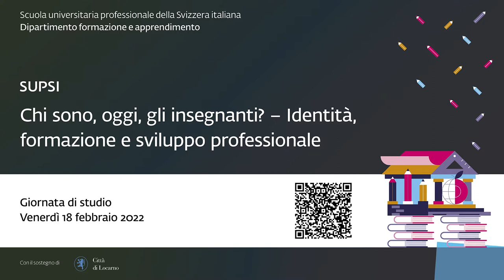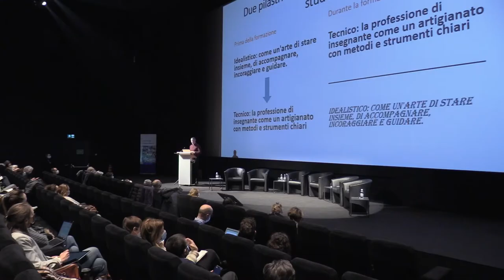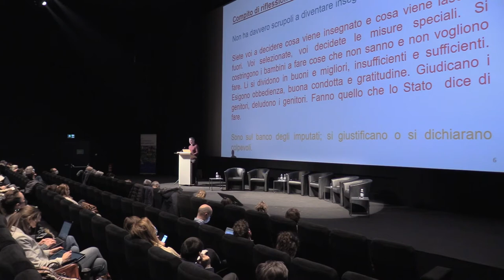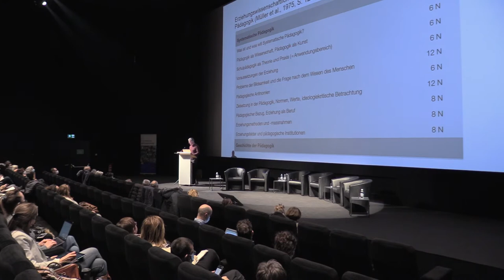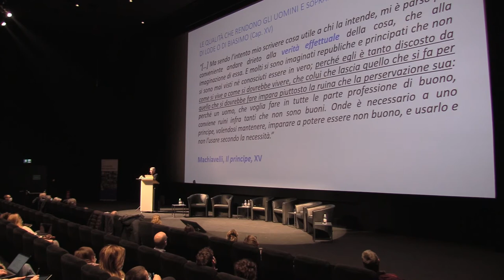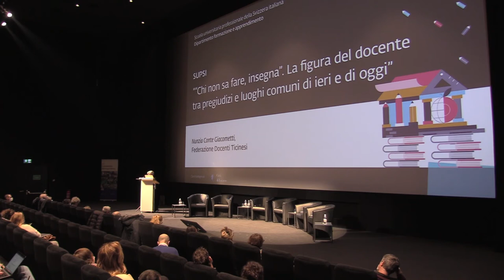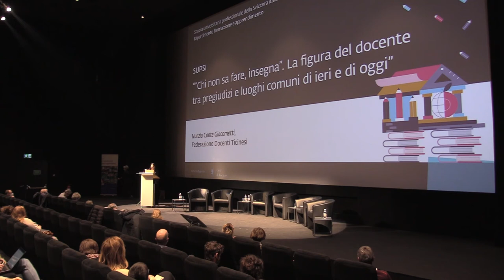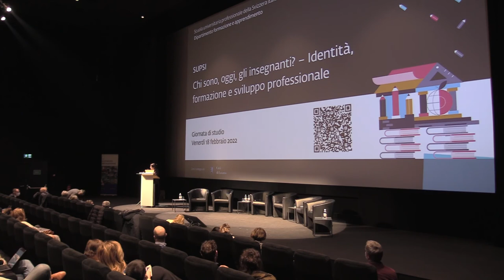Chi sono, oggi, gli insegnanti? - parte 2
Seconda parte della giornata di studio sulle sfide attuali della professione dell'insegnante dal titolo "Chi sono, oggi, gli insegnanti?" tenutosi a Locarno il 18 febbraio 2022 e organizzata dal Dipartimento formazione e apprendimento.

*La figura dell’insegnante: voci dal contesto*
0:00 - Inizio
2:50 - “Contraddizioni e rimozioni delle immagini della professione di insegnante“ di Rolf Bossart, Pädagogische Hochschule St.Gallen, docente di studi religiosi e di educazione alla democrazia
18:18 - “Diventare insegnante. Tra formazione e concezione del proprio ruolo.” di Fabio Camponovo, Associazione “Movimento della Scuola”
39:24 - “La verità effettuale dell’insegnante” di Roberto Salek, Rivista “Verifiche: Cultura, Educazione, Società”
54:55 - ““Chi non sa fare, insegna”. La figura del docente tra pregiudizi e luoghi comuni di ieri e di oggi” di Nunzia Conte Giacometti, Federazione Docenti Ticinesi
1:07:58 - “Prof. 4.0” di Omar Gianora, Associazione “La Scuola”
1:18:22 - Tavola rotonda

*In dialogo con lo scrittore Giancarlo Visitilli*
1:31:57 - Magda Ramandan,  Dipartimento formazione e apprendimento SUPSI, responsabile Formazione di base

Introduce e modera: Sonia Castro Mallamaci, Dipartimento formazione e apprendimento SUPSI, responsabile Diploma di insegnamento per le scuole di maturità